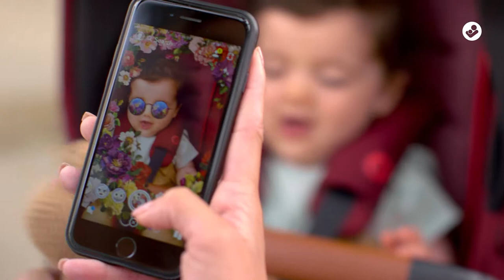Maxi-Cosi | Lila CP